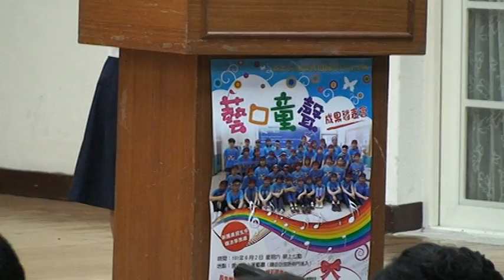20120602秀山國小合唱團成果發表會13演唱曲目:天使之糧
11.天使之糧-選自莊嚴彌撒